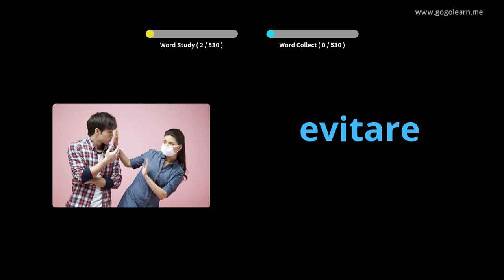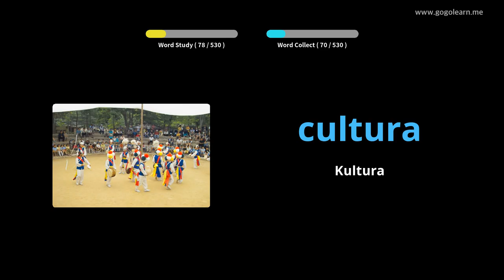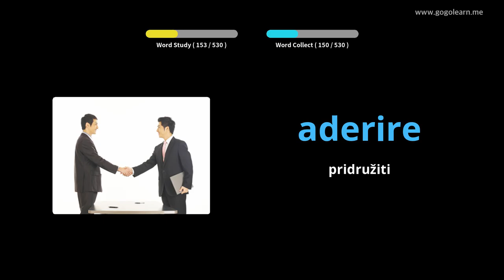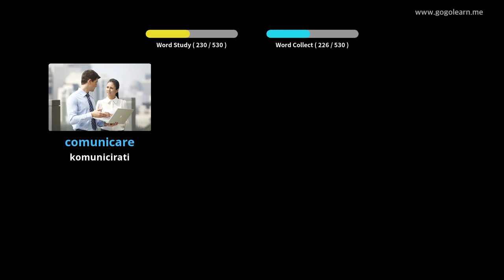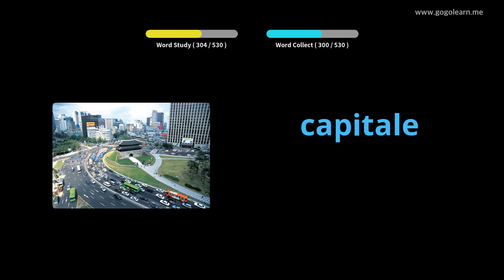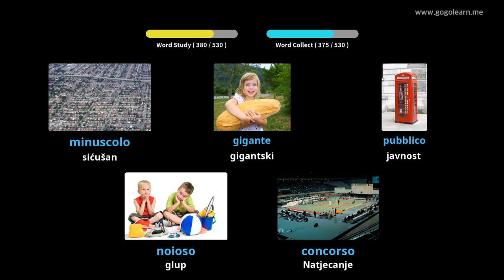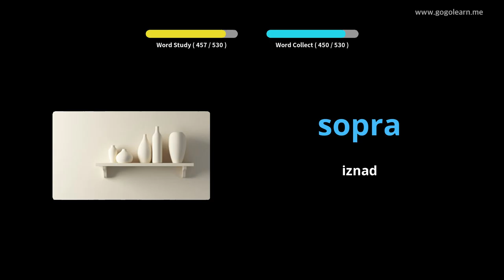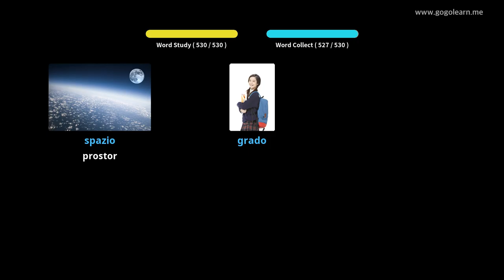Osnovna srednja škola talijanskog rječnika | Golearn